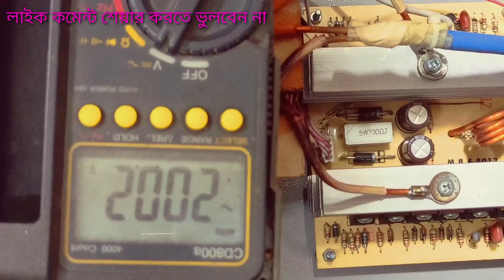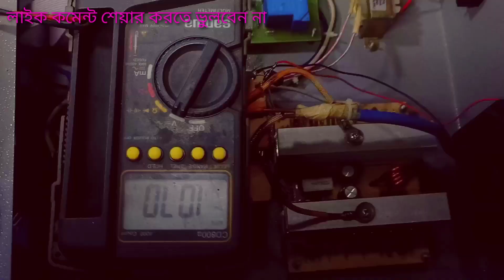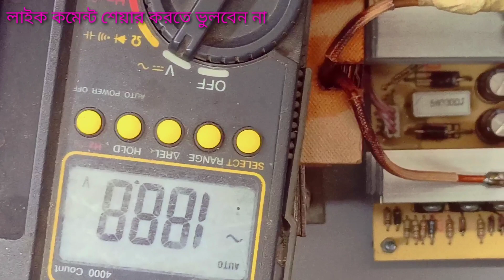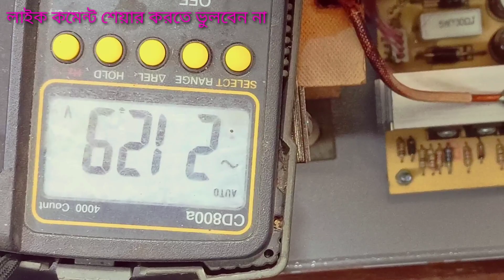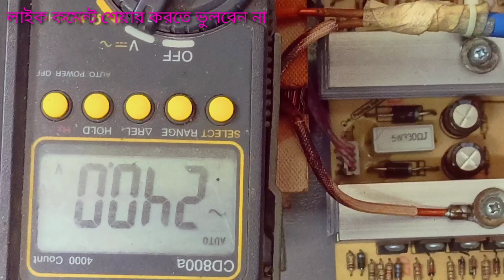Heal the digital IPS yourself by watching the video ডিজিটাল আইপিএস নিজেই সেরে ফেলুন ভিডিওটি দেখে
এখানে সকল প্রকার মাল ডিএসপি স্ক্রাব পাইকারি এবং খুচরা বিক্রয় করা হয়